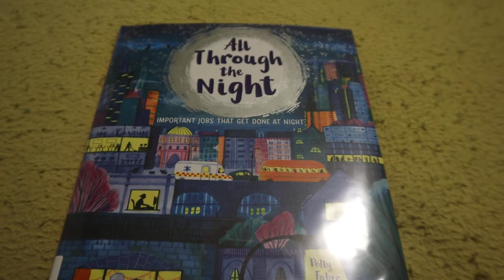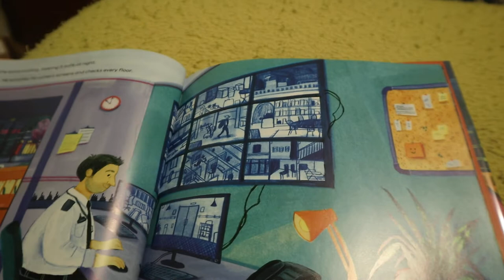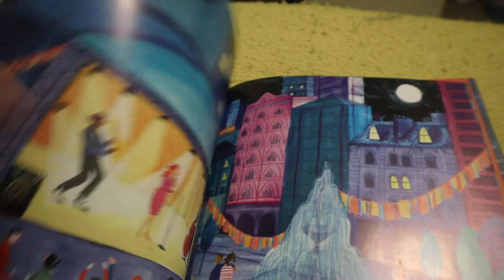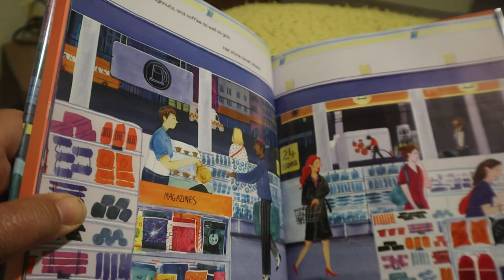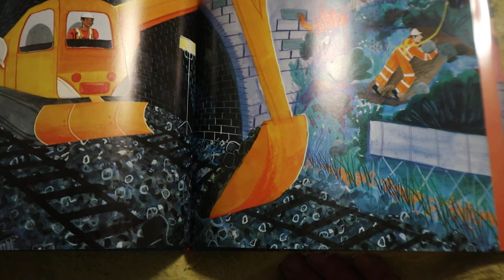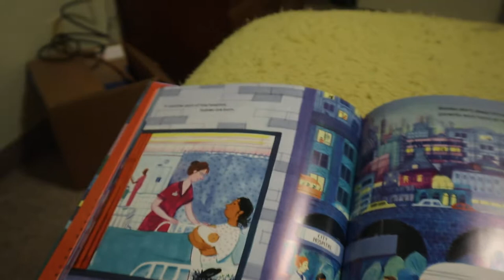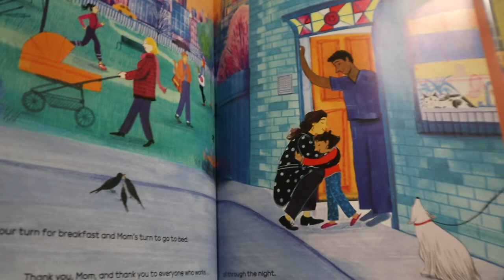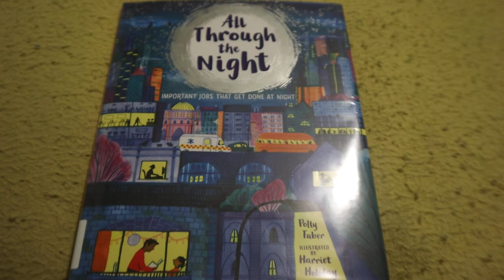All Through The Night / Read Aloud Kids Book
Book Reading
Polly Faber
Illustrated By Harriet Hobday